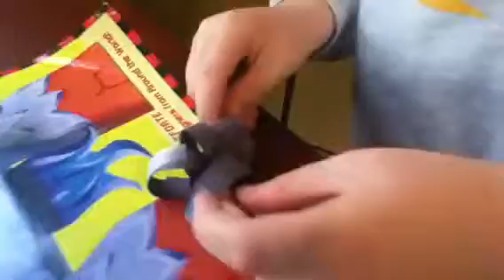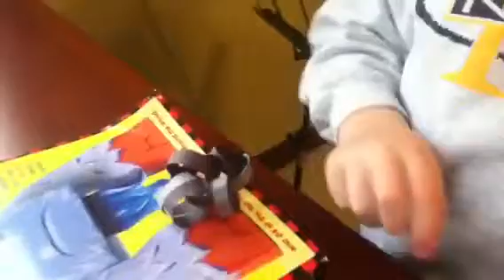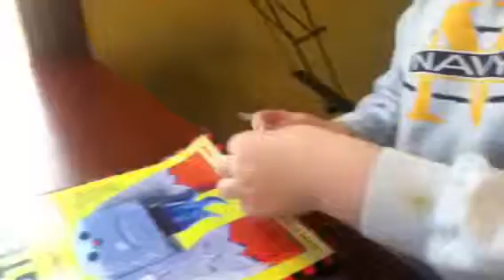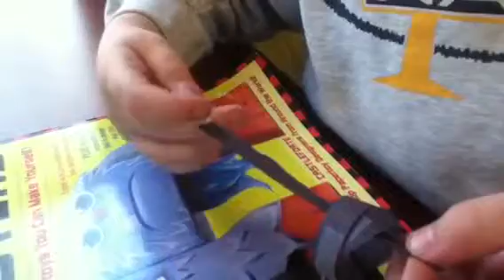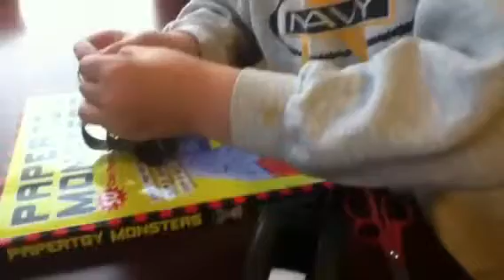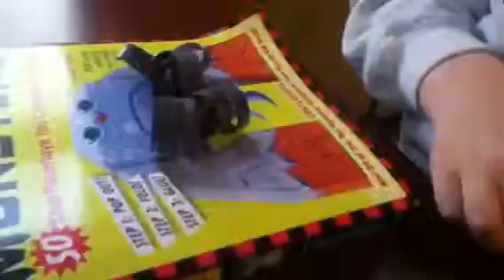How to make chainmail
It is actually easy to make a chainmail pad, so I just decided to show how to make chainmail.